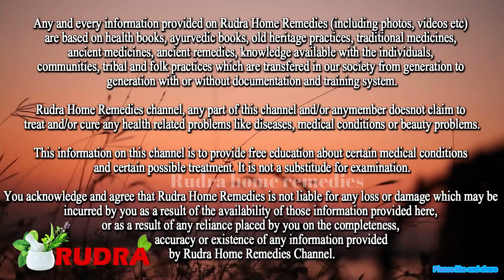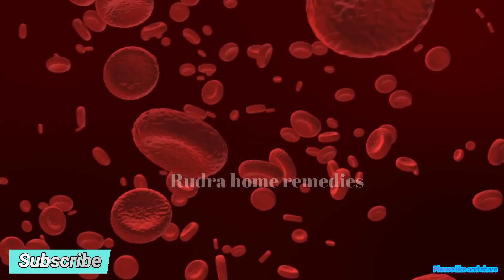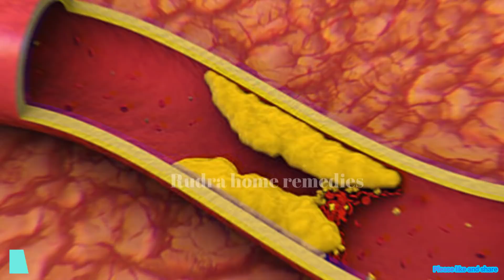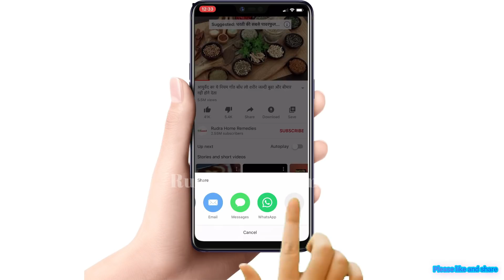नसों में ब्लॉकेज, High Cholesterol, Triglyceride के लिए इसे खाना आज से शुरू कर दें | Blockage Diet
नसों में ब्लॉकेज, High Cholesterol, Triglyceride के लिए इसे खाना आज से शुरू कर दें | Blockage Cholesterol Diet